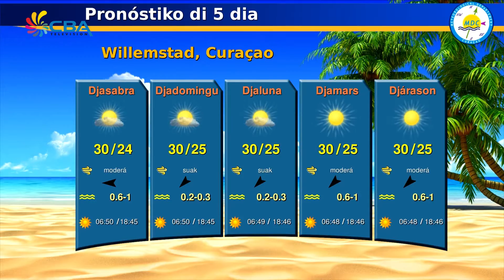E Notisia 2 Mart 2018 2